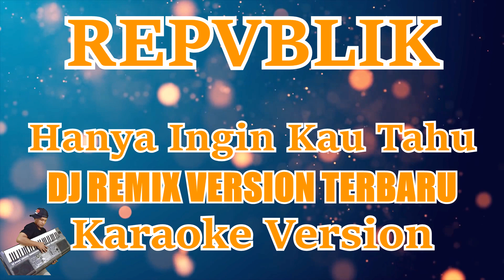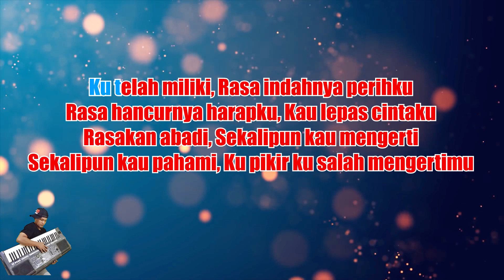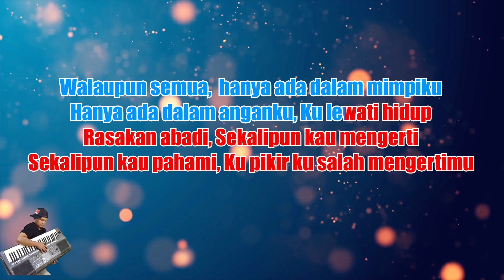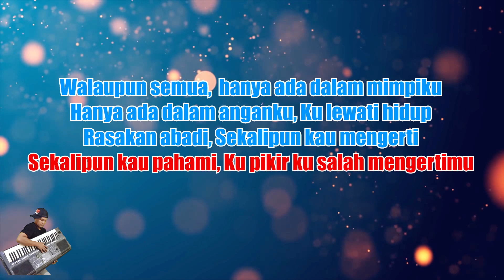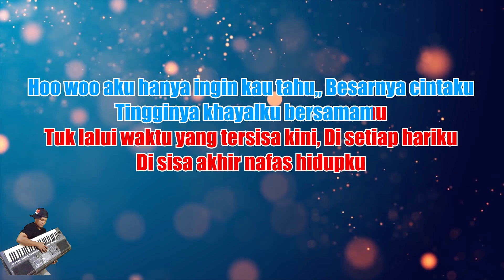DJ Remix Hanya Ingin Kau Tahu - Republik (KARAOKE LIRIK) Remix || Terbaru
*This version is not the original version, and is not performed by REPVBLIK